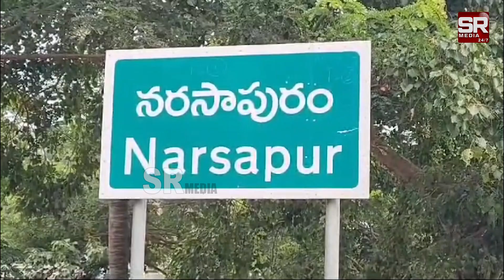నర్సాపురం:ఏపీలో జాబ్ మేళా! |@SRMediaTGAP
watch : నర్సాపురం:ఏపీలో జాబ్ మేళా! | @SRMediaTGAP |